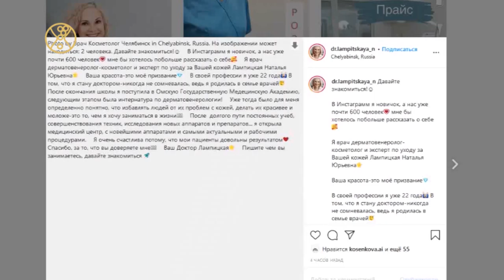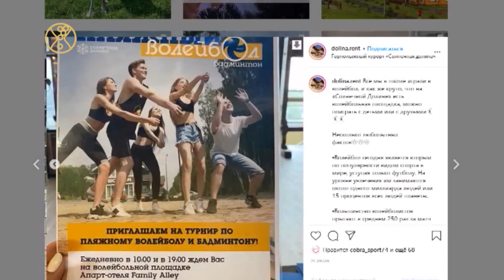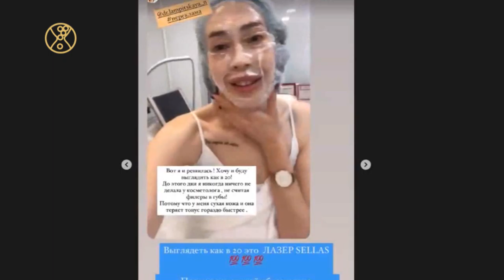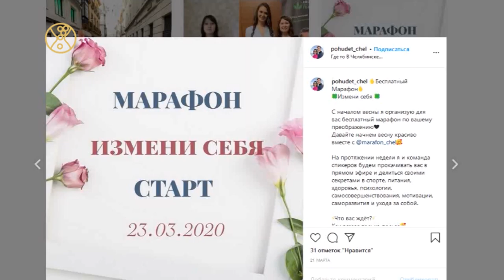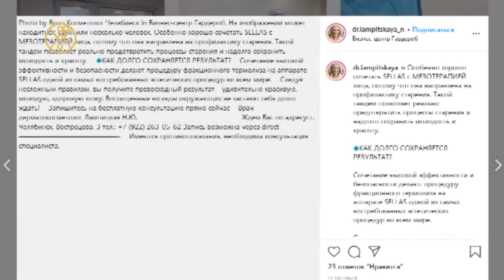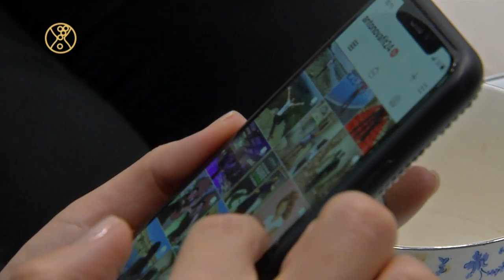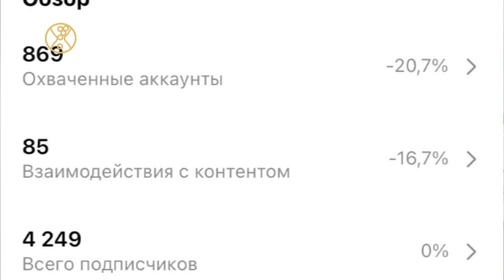Платное ПРОДВИЖЕНИЕ в инстаграм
Тема продвижения аккаунта сегодня волнует многих успешных пользователей инстаграм. Крупные корпорации и владельцы небольшого бизнеса, которые уже освоились на этой площадке, так или иначе задумываются о том, чтобы сделать рекламу собственного продукта.
Тогда перед ними встает непростая задача: выбрать таргетированную рекламу или посотрудничать с блогерами. Героини свежего выпуска инстачек уже имели не очень удачный опыт вложения средств в собственное продвижение. А потому в сегодняшнем выпуске наш СММ-эксперт Анна Косенкова поможет девушкам разобраться с методами платной раскрутки аккаунта.